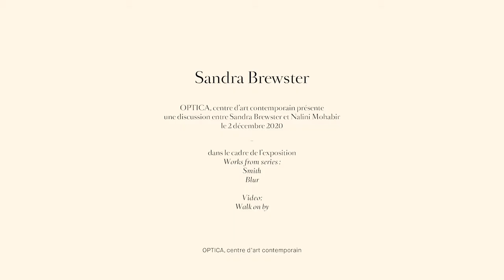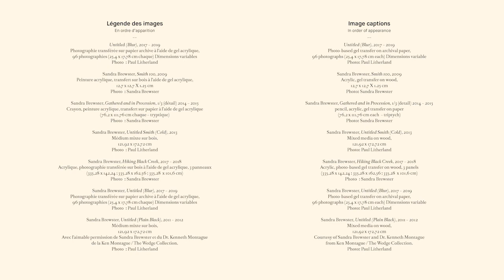Entretien / Discussion: Sandra Brewster, Nalini Mohabir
OPTICA inaugure une nouvelle série d’entretiens vidéo dans le but d’approfondir des aspects de la programmation en cours. Nous vous convions à une discussion entre Sandra Brewster et Nalini Mohabir qui traite de la pratique de l’artiste, tout en faisant écho à l’exposition
Works from series: Smith, Blur, Video: Walk on by
présentée à OPTICA du 3 octobre 2020 au 13 février 2021.

OPTICA is inaugurating a new video interview series with the aim of developing aspects of the current programming. We invite you to a discussion between Sandra Brewster and Nalini Mohabir which deals with the artist's practice, while echoing the exhibition
presented at OPTICA from October 3rd, 2020 to February 13th, 2021.

Produit par / Produced by OPTICA, centre d’art contemporain
À Montréal / In Montreal
Le 2 décembre 2020 / December 2nd, 2020

OPTICA tient à remercier Sandra Brewster, Nalini Mohabir, Georgia Scherman de Georgia Scherman Projects et le Dr Kenneth Montague de la Ken Montague / The Wedge Collection.

OPTICA  would like to thank Sandra Brewster, Nalini Mohabir, Georgia Scherman from Georgia Scherman Projects and Dr Kenneth Montague from Ken Montague / The Wedge Collection.

Introduction : Marie-Josée Lafortune
Entretien / Interview: Sandra Brewster, Nalini Mohabir
Coordination : Esther Bourdages
Montage / Editing: Ivetta Sun Young Kang
Photo: Sandra Brewster, Paul Litherland
Graphisme / Graphic Design: Atelier Pastille Rose

Merci / Thank to

Conseil des arts du Canada / Canada Council for the Arts
Conseil des arts et des lettres du Québec
Conseil des arts de Montréal